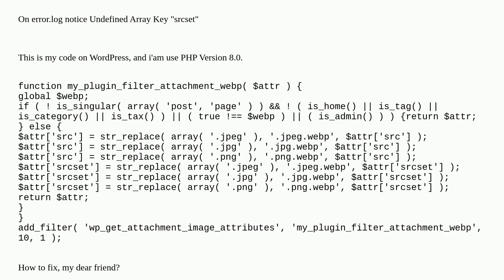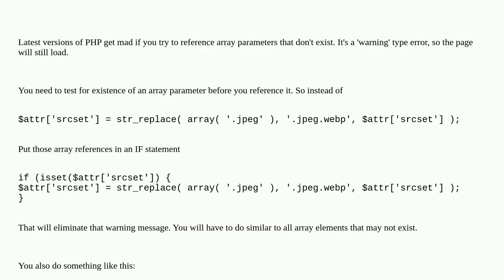Please Help Me, How to Fix PHP Error Undefined Array Key "srcset"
A special thanks goes out to the community

  wp-error errors warnings